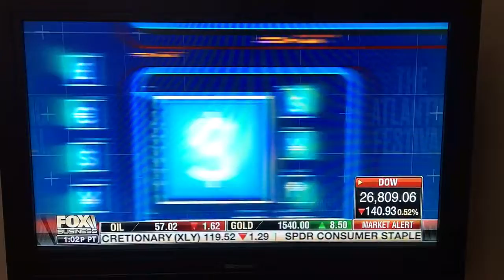Nancy Pelosi has lost her mind....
I'm pretty sure she's drunk in this video.